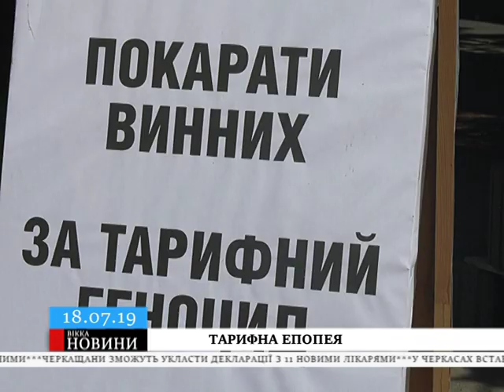Під черкаським судом містяни й депутати просили про терміновий розгляд тарифної справи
Цього тижня депутат міськради Олександр Радуцький подав заяву до адміністративного суду, аби скасувати мерське табу